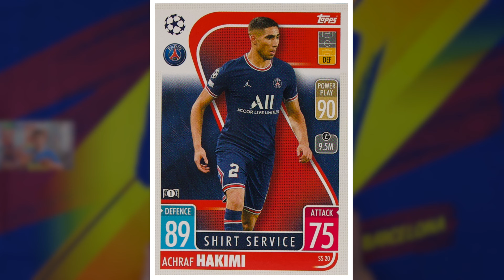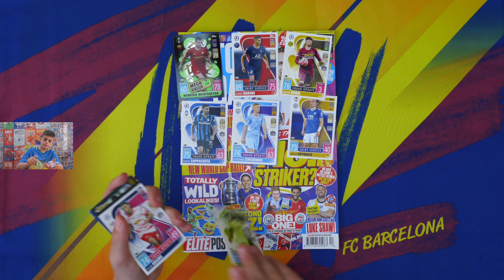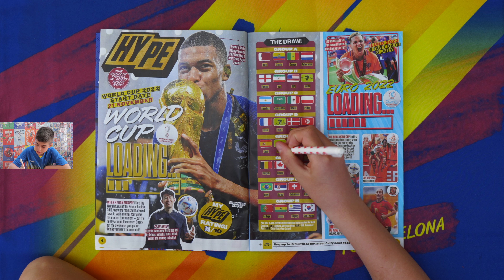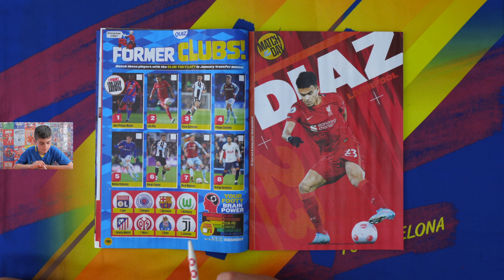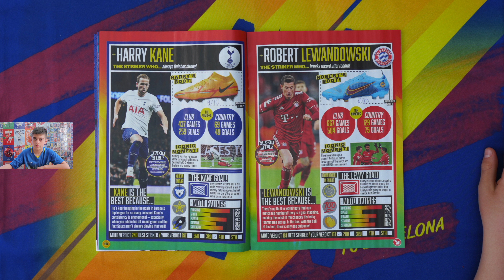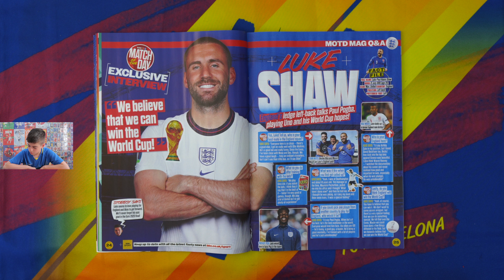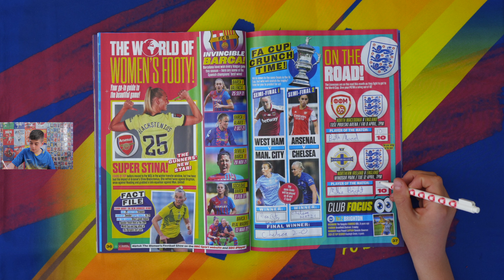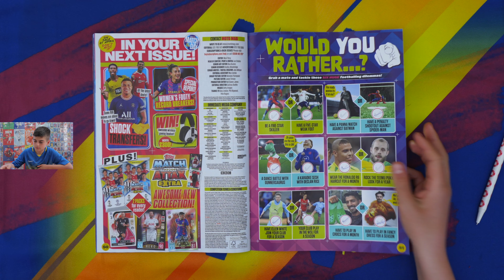MATCH of the DAY Magazine -Who's The World's No 1 Striker?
🏆 MATCH of the DAY FOOTBALL/SOCCER MAGAZINE 🏆 ISSUE 650 🎙PODCAST

Hello everyone I hope you' re all well. These videos are dedicated to all of my subscribers and viewers who either don't have the magazine available in their country, or they simply can't afford it. My goal is to give you a full Match of the day magazine experience. I apologize for the length of the video, but there is a lot to cover and talk about all the teams and players. Just sit back, relax, enjoy life, get some popcorn and watch the video to the end ❤⚽ There is a lot of interesting facts about the players in this video!!! Thank you for your support🙏

THANK YOU VERY MUCH! HOPE YOU ENJOY THIS VIDEO.